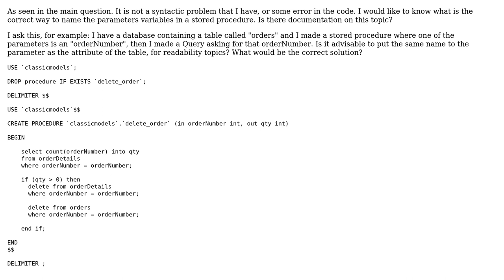Software Engineering: SQL-Style name of variables in a stored procedure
With thanks & praise to God, and with thanks to the many people who have made this project possible! | Content (except music & images) licensed under CC BY-SA | Music | Images & others | With thanks to user Robert Harvey user lvvittor user AjayGohil and the Stack Exchange Network Trademarks are property of their respective owners. You are responsible for your own actions.